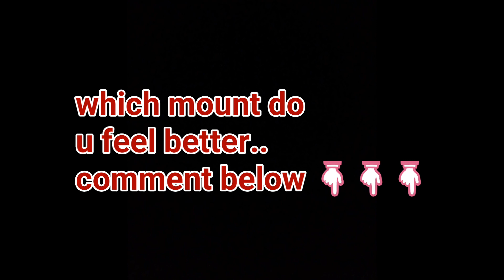SJCAM 4000 wifi VIDEO TEST/ SIDE MOUNT vs CHIN MOU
I had mounted the camera in two different angles in my helmet to test out which one is better.

you have any problems or you want me to make videos on any topic..

[stay safe/ride safe/wear gears/use helmets while riding/
follow rules]

peace!!!